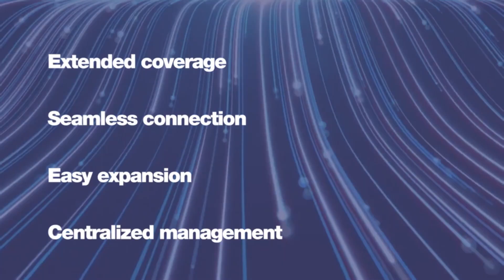Wi-Fi 5 and 6 access points: Effortless connectivity | By Demes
Improve your network with Wi-Fi 5 and 6 access points with or without Mesh technology, the latest in wireless connectivity from Cudy, H3C, Ubiquiti, and Wi-Tek. These devices provide faster speeds, greater capacity, and an enhanced user experience.